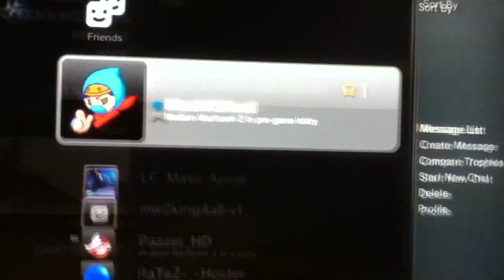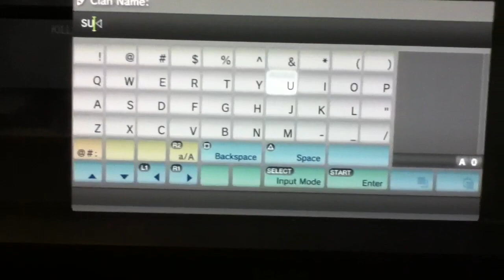V1 friends list and menu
Sub for add and hacks